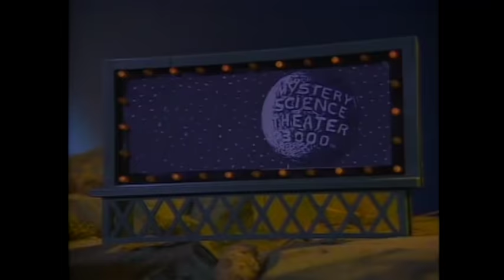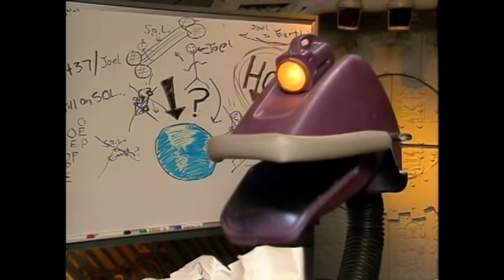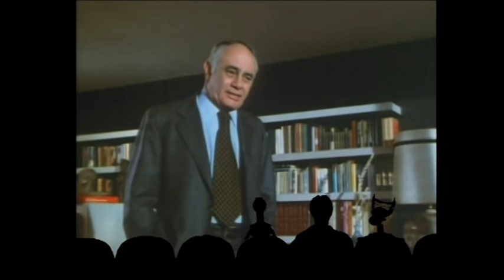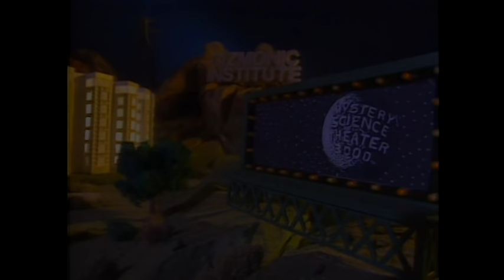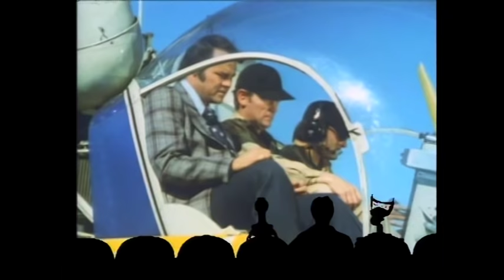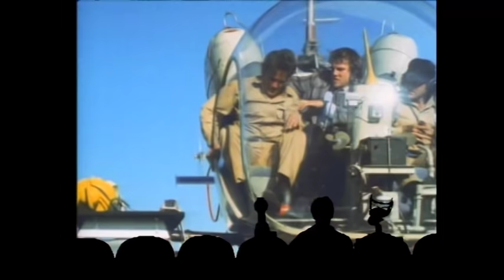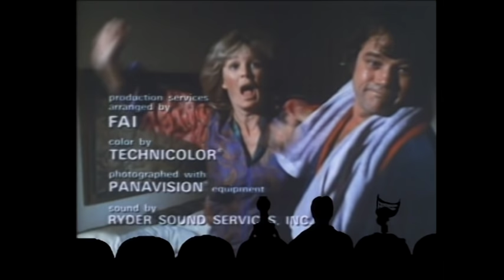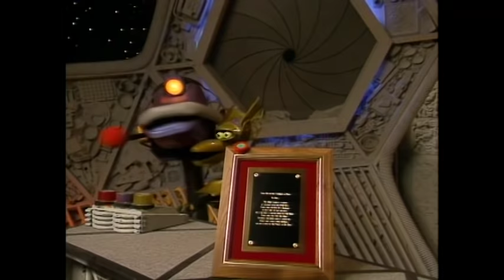MST3K: Mitchell (FULL MOVIE) with annotations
Watch Full MST3K Movies on Shout!

Watch the entire film with annotations!
Learn the meaning behind every reference made by Joel, Servo and Crow, no matter how obscure.

Mitchell is a cop who plays by his own rules. Of course, his rules usually involve heavy drinking, abrasiveness, and all-around sleazy behavior. This 1975 Joe Don Baker vehicle is the perfect film for the MST3K gang to riff on.